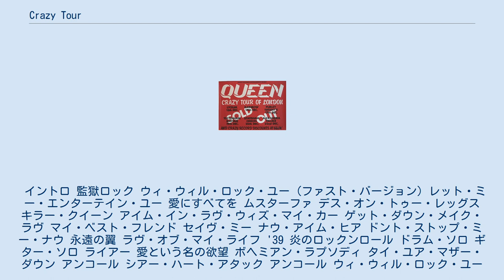Crazy Tour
クイーンのコンサート・ツアー
Crazy Tourは、イギリスのロックバンド、クイーンが1979年に行った、シングル『愛という名の欲望』リリースに伴うコンサート・ツアーである。
 このツアーではイギリスとアイルランドの主に小さな会場を巡り、合計20公演を行った。
最終日のロンドン、ハマースミス・オデオン公演はカンボジア難民救済コンサートの一環であり、ブートレッグ音源が非公式にリリースされている。
また、「セイヴ・ミー」はこのツアー終了後の1980年にリリースされるがこのツアーの時点ですでに演奏されており、12月22日のアレクサンドラ・パレス公演ではこの曲のミュージック・ビデオの一部が撮影された。
 これは1979年12月4日にイングランドのニューカッスルで行われたライブのセットリストであり、ツアー期間中の全てのセットリストを表すものではない。
 イントロ 監獄ロック ウィ・ウィル・ロック・ユー (ファスト・バージョン) レット・ミー・エンターテイン・ユー 愛にすべてを ムスターファ デス・オン・トゥー・レッグス キラー・クイーン アイム・イン・ラヴ・ウィズ・マイ・カー ゲット・ダウン・メイク・ラヴ マイ・ベスト・フレンド セイヴ・ミー ナウ・アイム・ヒア ドント・ストップ・ミー・ナウ 永遠の翼 ラヴ・オブ・マイ・ライフ '39 炎のロックンロール ドラム・ソロ ギター・ソロ ライアー 愛という名の欲望 ボヘミアン・ラプソディ タイ・ユア・マザー・ダウン アンコール シアー・ハート・アタック アンコール ウィ・ウィル・ロック・ユー 伝説のチャンピオン ゴッド・セイヴ・ザ・クイーン